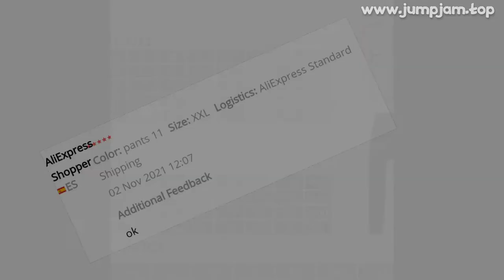🔥 [ ON SALE ] 2021 BH TEAM AUTUMN CYCLING JERSEY SET LONG SLEEVE MOUNTAIN BIKE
00:00:00 Intro
00:00:10 Presentation
00:00:46 User reviews (from site)
00:00:55 Fin 🙏

2021 BH TEAM AUTUMN CYCLING JERSEY SET LONG SLEEVE MOUNTAIN BIKE CLOTHES WEAR MEN RACING BICYCLE CLOTHING ROPA MAILLOT CICLISMO

ONE OF THE BEST CYCLING CLOTHINGS PRODUCT TO BUY IN 2022!

PRODUCT STARS ⭐: 4.9/5
STORE NAME: BHBIKE STORE
STORE RATING: 97.2%/100%

INote: it is Asian market sizes which are smaller than European and US sizes
Please make y size selection based on tips and sizing chart
Information
Jersey: 100% Polyester
Pants: 20% Polyester and 80% Lycra
Pad: Brand 19D Gel Pad
Function: Breathable / Quick dry / UV protection / Compression
Characteristic
1
light and quick-drying, Breathable
2
Side of the mesh ventilation mesh
3
Coolmax 19D More comfortable gel pad
4
Elastic tight fabric, more suitable for sports
5
The clothes and pants all with anti-slip belt, more suitable for sports
Note
We can mix the size by you, but need to leave a comment like XXL Pullover and XL Pants
If you don't need a BRAND LOGO, you can leave a message

Buyer Questions  Answers ‎(1)‎the suit is thermic?? thanksNo, it's very fine for spring

View More1

7 REVIEWS AND USER RATINGS FROM AMAZON, ALIEXPRESS AND OTHER ONLINE SHOPS & CATALOGS!
THIS IS BEST ALTERNATIVE FOR BLACK TURTLENECK BUT CHEAP (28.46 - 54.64) LOOK CLOSER AT THIS CYCLING CLOTHINGS PRODUCT!